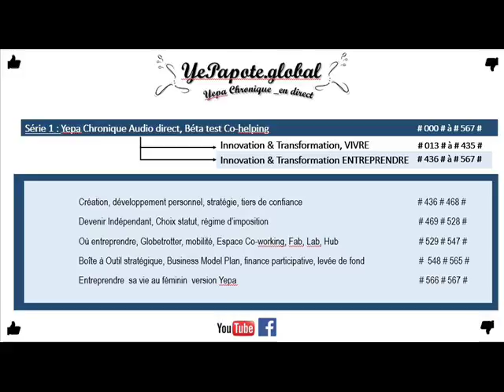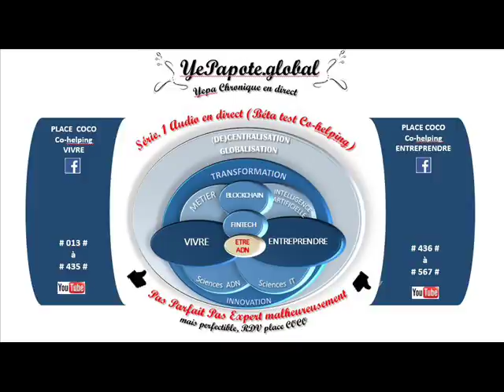#044# Ne pas pleurer son passé construire son avenir ? Reprogrammer son cerveau ?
MISS YEPAPOTE ?